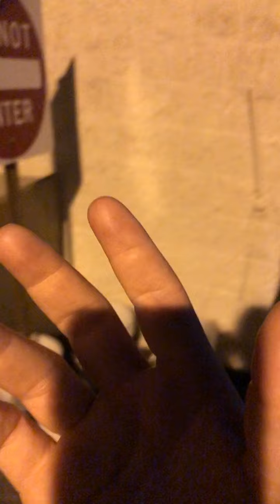🧙‍♂️ Boulder, CO Jedi 🧙‍♂️- Real Telekinesis - Another Sign Swivels. Start from Complete CALM!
Night of Saturday August 6th, 2022 Waxing Gibbous 62% Illumination,  behind the Subway and the Carwash spot on the 28th street.  Getting better at calling up the energetics on a calm night in order to affect heavier objects.  Used the shadow to help me connect more softly.

And in an effort to make my videos more interactive; so that we can all stay connected as a family 👨‍👩‍👧‍👦 make sure you click on the 🔔 BELL ICON 🔔 so that it turns BLACK.  This not only alerts you to any NEW VIDEOS that come out on my channel; but also lets you know WHEN ANYONE RESPONDS TO A COMMENT YOU MIGHT HAVE MADE, which helps in getting interesting discussions going and continuing!  You just never know what you may learn by taking this one simple step!  And just so you know... this also helps attract more people to my channel in the future, which will help me to decide what people want to watch, and will allow me to eventually build passive income.  So... by you doing these very quick, easy, simple things... you not help me, but help everyone who comes onto my channel; because when I start making money... I'll be able to pursue other dreams, like buying land, and showing you stuff such as what I'm building or engineering off grid.  My intention is to travel all over the world (visiting super interesting places), make oodles of money, make many friends or at least contacts from all walks of life, and pursue my dreams in whatever way possible and to FILM MOST OF THAT FOR YOU GUYS.  So, just know that you doing your small part, will actually play a BIG role in my future level of success and what I'm able to share with you guys when the time comes.  Isn't that exciting!

If you happen to find it difficult to find those videos and comments - up at the right hand corner of your screen, click on the outline of the BELL, and you'll have an area that drops down, letting you view and click on any new videos that might come up and any comments that you might have gotten.  You can always change the level of notifications, as well... if you feel that you're getting too many notifications from a particular channel.  You can even mute all comments from anyone who is being an ass-hat.

I'm pursuing 3 MAJOR goals at the moment, actively working on each a little every day:

1️⃣
🤲Mentor

2️⃣
🖋📕📗📘📙 - Author

3️⃣,
🎤 - Speaker

Here are a few others you might like, with a breakdown in general subject matter:

TELEKINESIS/PYSCHOKINESIS/INTERNAL ENERGY CULTIVATION :

The Journal of a Jedi, Mad Cat Sphere, Trebor Seven, Grandmaster Wolf, Extreme Power, MDJ, Chris Zanetti, Metaphase, O.B. Kinesis

KNOTS, BUSHMAN SKILLS, AND GENERAL SURVIVAL :

Corporal's Corner

SUPER INTERESTING SCIENCE AND OFF THE GRID TYPE LIVING :

Green Power Science, V-sauce, The Plasma Channel

Peace Love and Light.  Stay the course...and you are sure to reap the rewards!
Be well,
~ The Guardian ~